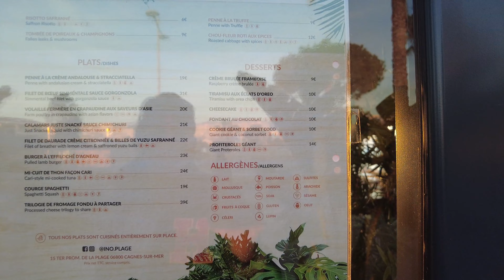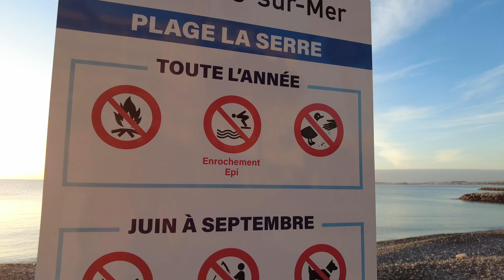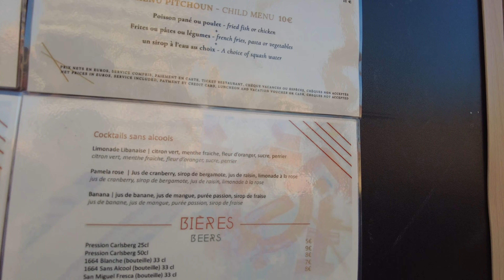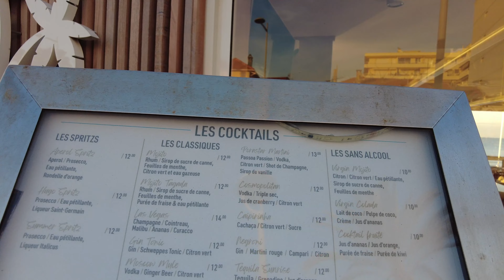Cagnes Sur Mer January 1st | Between Nice And Cannes | 4k Walk Cote D'azur French Riviera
Lets take a casual early morning winter morning stroll along the sea in the quaint Village of Cagnes Sur Mer located in the South of France in the glitzy Cote D'azur between Nice and Cannes .
In the winter this normally busy tourist destination is come and tranquil, with mostly locals out for a morning walk. We can hear the sounds of traffic, the relaxing gentle crashing of the waves.
Most of the cafes and restaurants are peaceful and mostly empty this time of year. Winter time in this region is often mild and offers days of sunshine and not much rainfall.